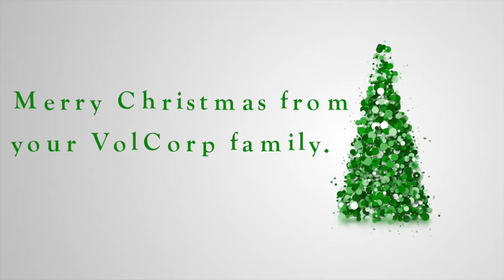2019 VolCorp Christmas Card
Merry Christmas from your VolCorp family!